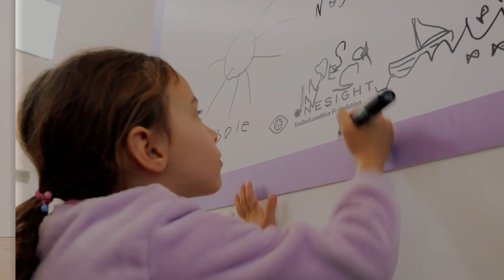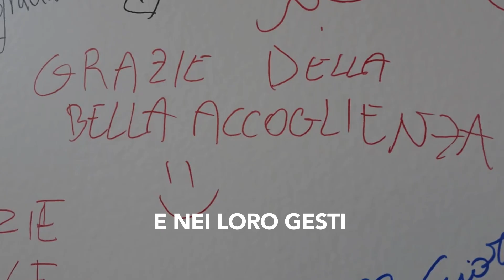OneSight EssilorLuxottica Foundation Italy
In Italy, too, much can be done to promote access to eye care and social inclusion for disadvantaged people or people with vision problems. The growing number of homeless, refugees from wars, people in  poverty calls for important action. To these people we promise to donate free eye examinations and eyeglasses with the collaboration of ophthalmologists and associations operating throughout Italy.

Together, we want to create a genuine virtuous circle dedicated to the vision care of the most disadvantaged people. With them, we will be stronger and we will be able to better realize our mission and our objectives, catalyzing efforts more effectively, extending the scope of interventions and maximizing our social impact.